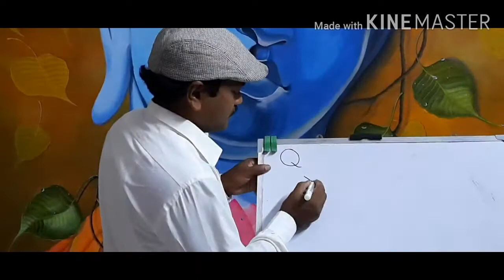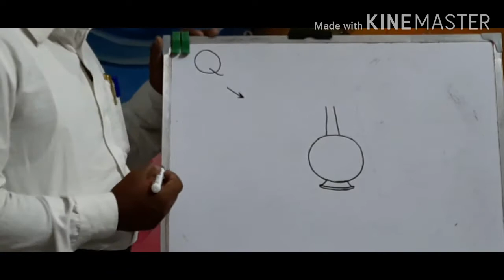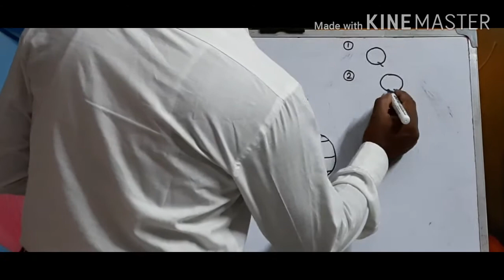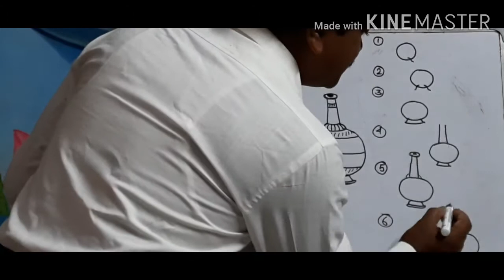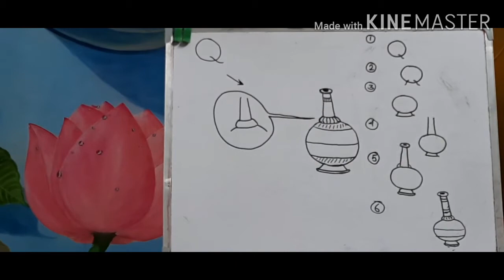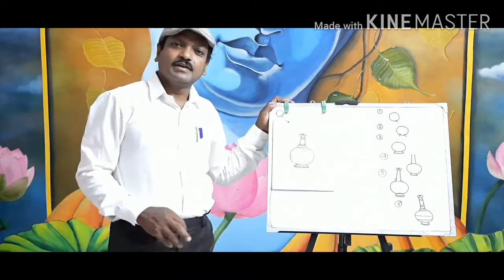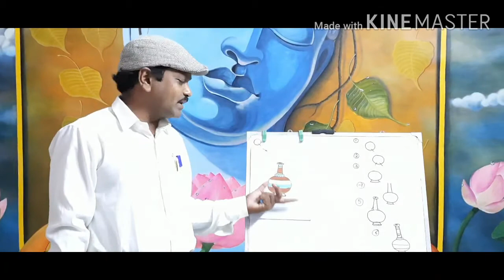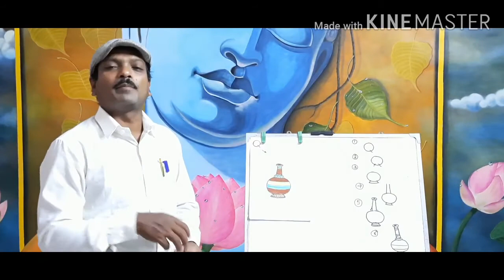Alok Sir's Drawing Classes ....Drawing With Alphabet Q.😃😃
easy to draw with alphabets for your childrens...😄😄